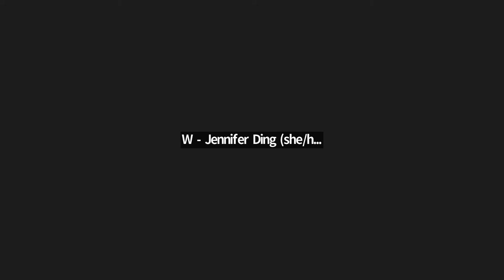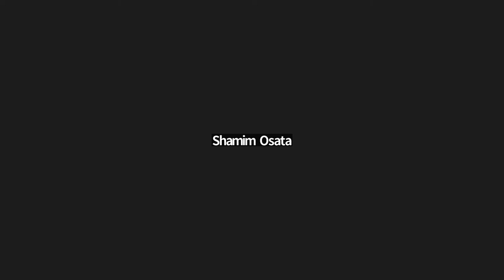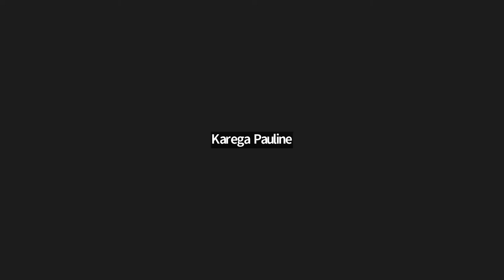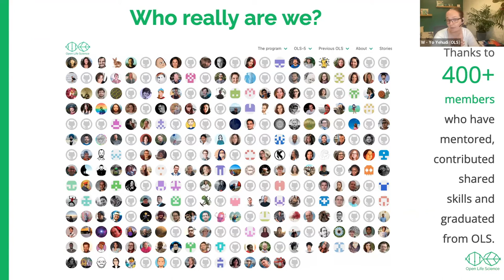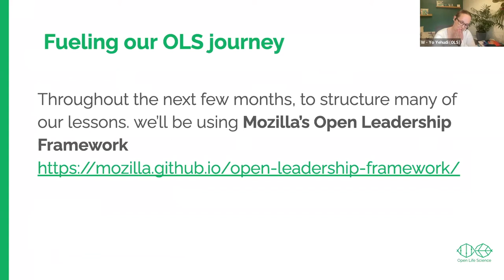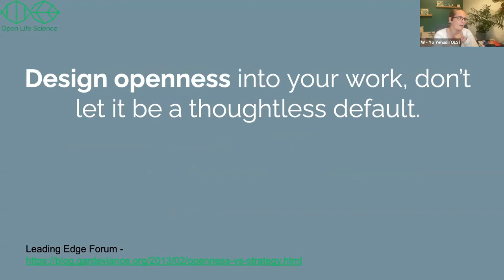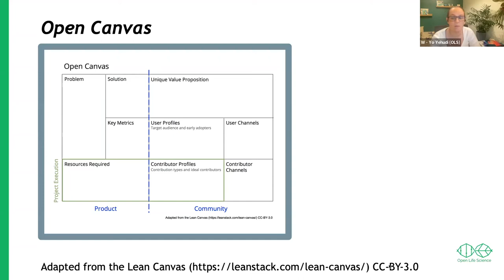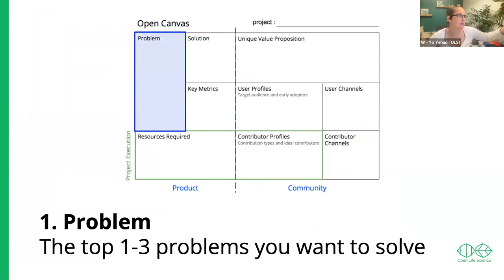OLS-6 / week 3 / Welcome to Open Life Science! Call #2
This is the second "Welcome to Open Life Science" call of the OLS-6 cohort of Open Life Science training.
Timestamps:
00:00 Greetings, welcome and Code of Conduct
05:53 Round of brief introductions of OLS-6 participants
29:20  Presentation of the program
40:08 Open Canvas presentation, how to work with this framework?
51:00 Introduction into Roadmapping